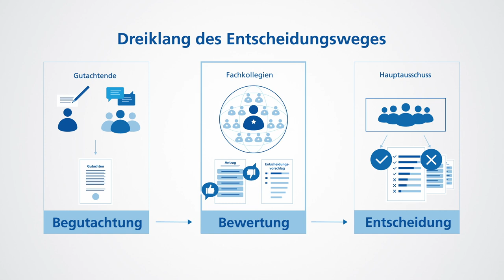DFG-Fachkollegien: Der Entscheidungsweg von Anträgen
Dieser Kurzfilm erklärt, wie über Förderanträge an die Deutsche Forschungsgemeinschaft (DFG) entschieden wird und welche Rolle die Fachkollegien dabei spielen.